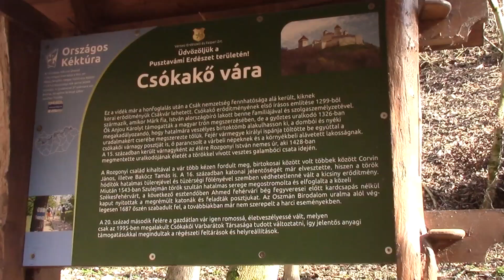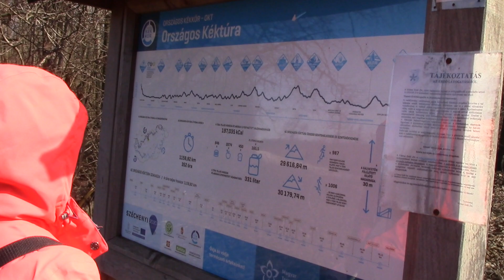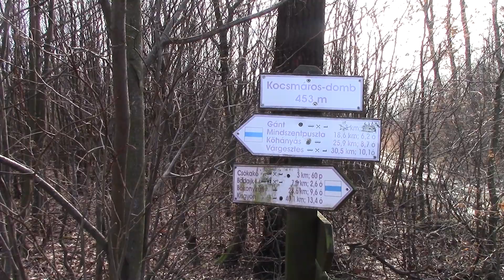Csókakő-Gánt túra az orszgos kéken, 2020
VM LSE szervezésében
Gánt-Csókakő túra a szelek szárnyán
Túravezető Szegfüné Marcsi